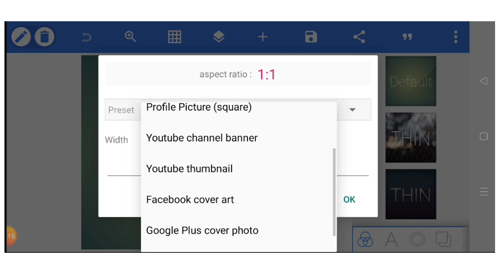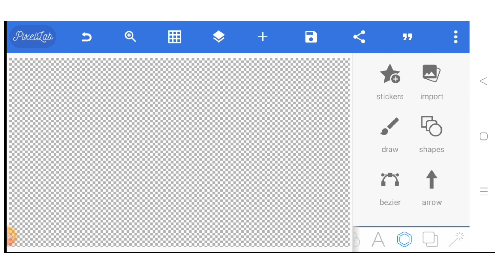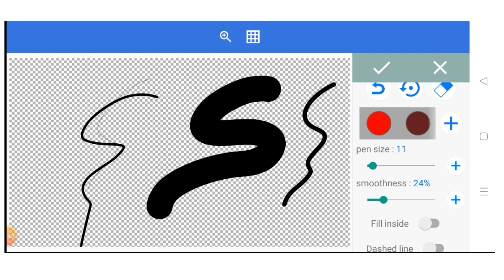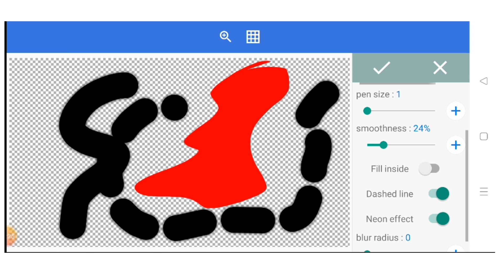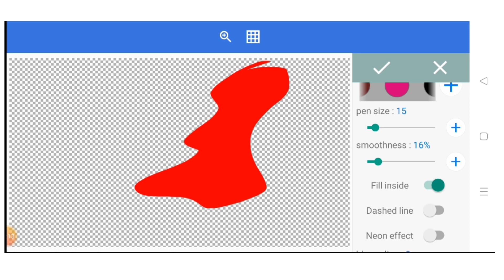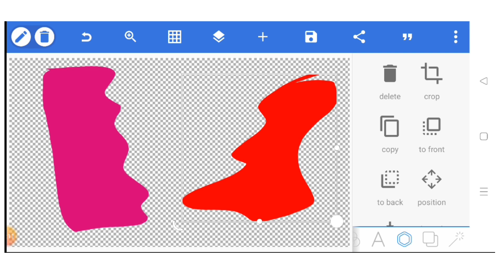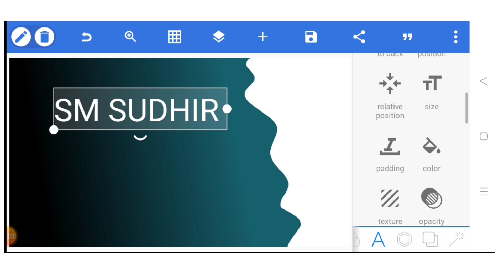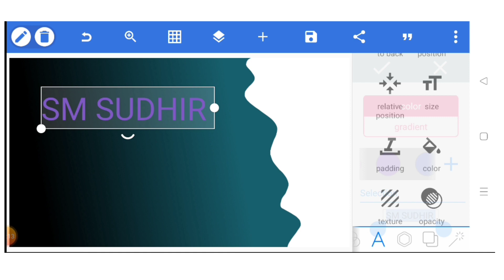thumbnail kaise banaen || how to make thumbnail for YouTube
thumbnail kaise banaen || YouTube thumbnail kaise banaen || @SMSUDHIR

video ke liye thumbnail kaise banaen
thumbnail kaise banaya jata hai
YouTube video Pratham rail kaise banaen
YouTube video ke liye thumbnail kaise banaen
thumbnail kaise banaen
video ke liye photo kaise banaen
thumbnail YouTube per kaise lagaen
thumbnail kaise lagaen
thumbnail kaise lagaen video mein YouTube studio se
SM Sudheer
SM SUDHIR